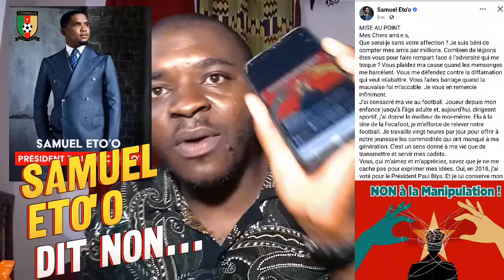Samuel Eto'o ' appelle le peuple Camerounais à ne plus cé*der à la MANI*PULA*TION🇨🇲🇨🇲Voici le debrie